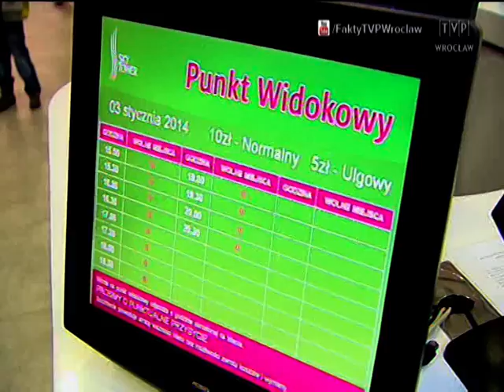Taras na Sky Tower otwarty!, „Fakty" 03.01.2014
Na 49. piętrze wrocławskiego wieżowca Sky Tower otwarto dziś dla zwiedzających położony na wysokości 200 metrów najwyższy punkt widokowy w Polsce. Widok robi wrażenie!